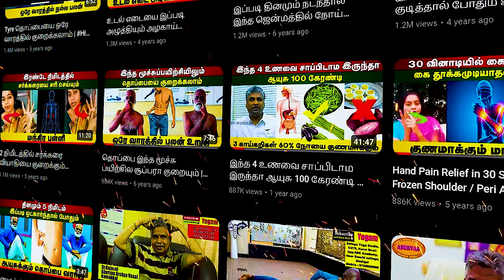முடக்கு வாதத்தை முற்றிலும் சரி செய்ய இதெல்லாம் செஞ்சா போதும் | வைத்தியர் Antony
IN THIS VIDEO:
00:00 - Intro
00:13 - Logo & Subscribe Suggestion
00:32 - ᴥExplain of→ Rheumatoid Arthritis→MutakkuVathamᴥ
01:26 - ᴥCause of Rheumatoid Arthritis→ Anxietyᴥ
02:14 - Affect of→ Allergies
02:26 - ᴥAffect of Body Part→ 34 Leg Bonesᴥ
02:38 - ᴥ34→ Hand Bonesᴥ
03:14 - ᴥ25→ Stem Cord Bonesᴥ
03:26 - ᴥSwellings→ Uric Acidᴥ
03:39 - ᴥReaction of→ Uric Acidᴥ
03:51 - Frozen Part
04:25 - Patients Experience
04:56 - Step 1→Relief from Anxiety
05:55 - ♣Step 2→Digitization→Frozen Part♣
06:25 - ♣Step 3→Home Remedy→Green Papaya♣
07:03 - Step 4→Apply Special Ointment
07:48 - Step 5→Salt Otthadam
08:44 - ♣Step 6→Alternative White Gulmohar→Vadhanarayanan♣
09:02 - Recovery Time→Longer or Shorter
10:15 - End & Subscribe Suggestion